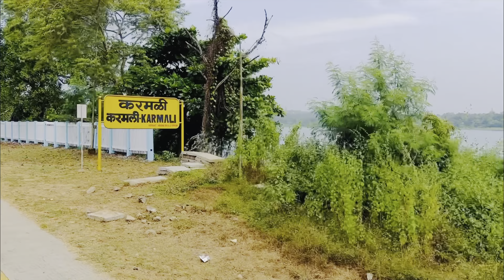NH 66 | ZUARI BRIDGE CONSTRUCTION | KONKAN RAILWAY | GOA